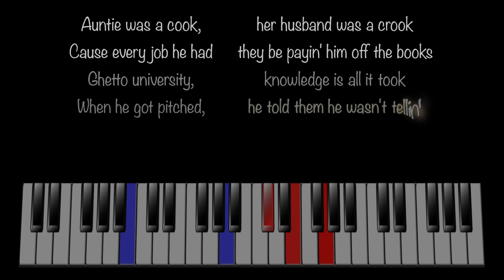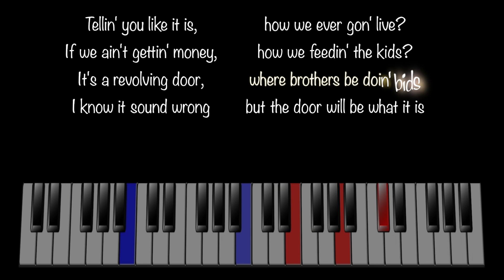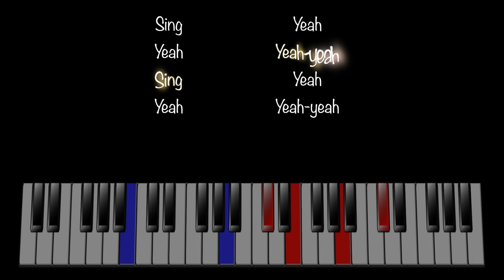The Gospel - Alicia Keys - Karaoke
Karaoke version of the song "The Gospel" by Alicia Keys
(Chords & Keys)